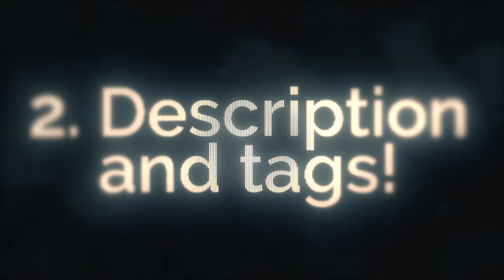Make Your Youtube SHORTS Go Viral! (5 EASY STEPS for 2023)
How To Make Your Youtube SHORTS Go Viral! (5 EASY TIPS)

IGNORE:

youtube shorts
make money with shorts
finances
make money online
make money on internet
why you should make youtube videos
why you should make youtube shorts
best productivity app to get rich
best app to make money online
benefits of making youtube videos,
youtube shorts is the future,
youtube shorts next big thing,
youtube shorts is going to be big,
youtube shorts money opportunities
how to be productive
social media productivity app
best app for productivity
work smarter
attention span
short attention span
read books for better attention span
best online business in 2022
best internet business 2023
best books for productivity
best dropshipping niches
dropshipping in 2022
dropshipping is it worth it
dopamine
detox
social media overload
social media dopamine

In this video, I'm going to share with you 5 easy tips on how to make your Youtube shorts go viral. If you're looking to get your videos seen by a wider audience, then these tips are for you!

Whether you're just starting out or you've been making Youtube videos for a while, these tips will help you increase your viewership and get more people to see your amazing work! So what are you waiting for? Start sharing your videos with these easy tips in mind!

In this video, we're going to show you how to make your Youtube shorts go viral! These tips will help you create high-quality videos that will resonate with your viewers and get them talking.

Whether you're a beginner or a pro, these 5 easy tips will help you create viral Youtube videos that will help your channel grow! Watch the video and see for yourself how easy it is to go viral with a little preparation and effort!

These tips are easy to follow and will help you increase the visibility of your videos and grow your viewership!

If you're looking to get more views on your youtube videos, then these tips are for you! By following these simple steps, you'll be on your way to achieving success on youtube!

kā nopelnīt naudu internetā
kā nopelnīt ar youtube
kā nopelnīt naudu
kā nopelnīt naudu ar video saturu
pelni ar yotube shorts
pelni ar youtube
labākie veidi kā izveidot savu biznesu
kā izveidot savu online biznesu
veido savu interneta biznesu
nopelnīt ar dropshipping
youtube shorts recommended